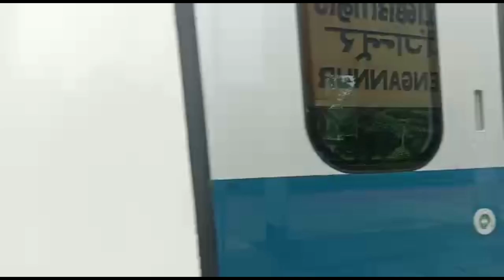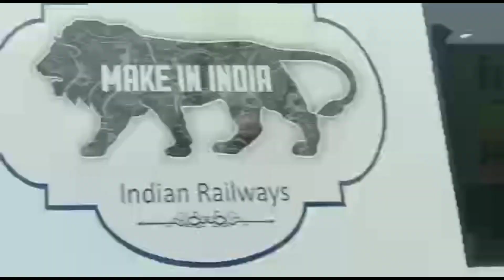TVC Vande Bharat Express Inaugural RUN / Mazza Agya ise dekh kar 🚅🇮🇳😊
Jai Hind 🇮🇳❤️🙏